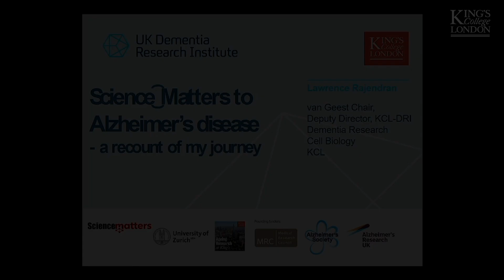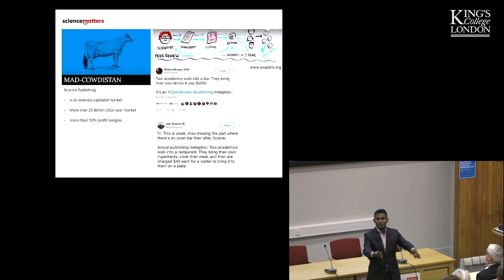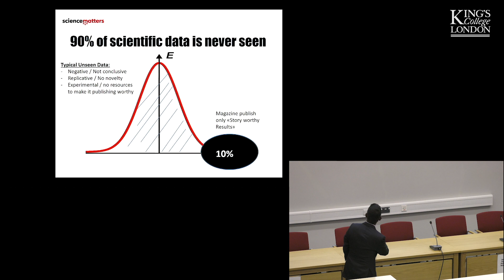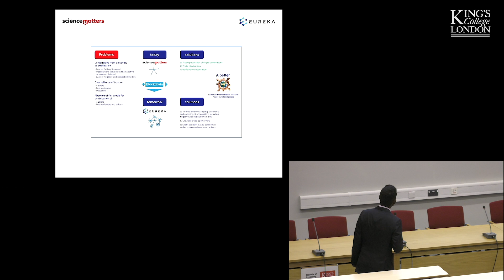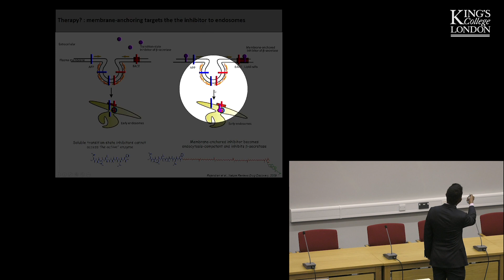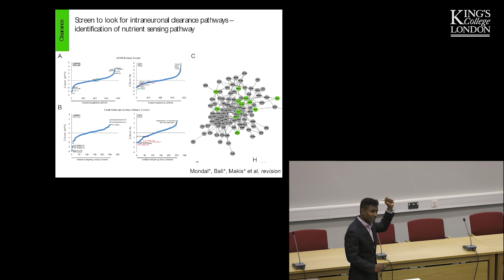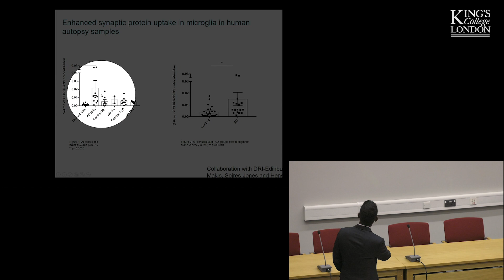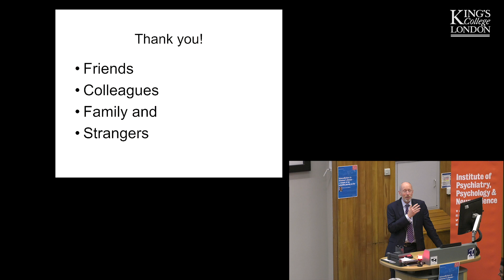Sciencematters to Alzheimer’s disease - a recount of my scientific journey so far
Professor Lawrence Rajendran’s Inaugural Lecture.
Delivered by Lawrence Rajendran, van Geest Professor of Dementia Research and Deputy Director, UK Dementia Research Institute, IoPPN.
Professor Rajendran shares his achievements in research, innovation, engagement and teaching activities.
Chair: Prof Ian Everall
Vote of Thanks: Prof Mark Richardson